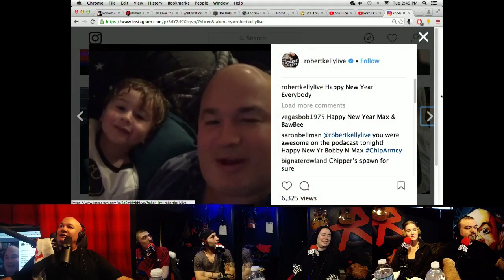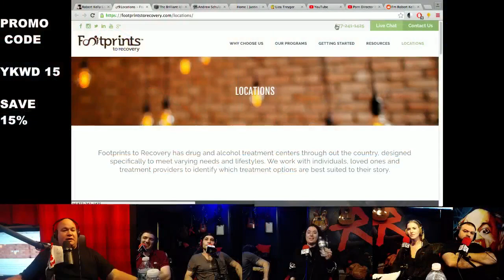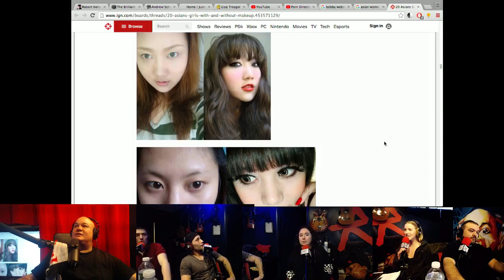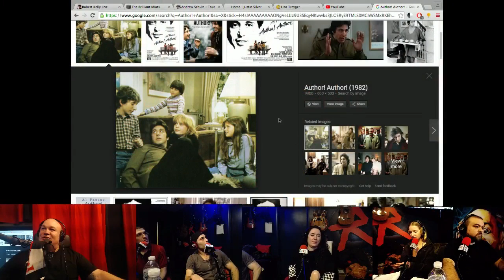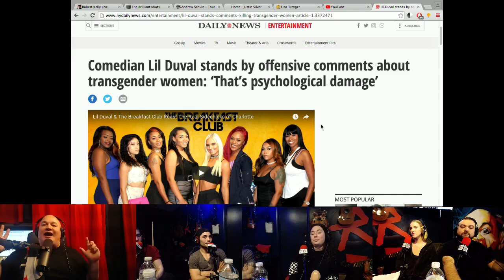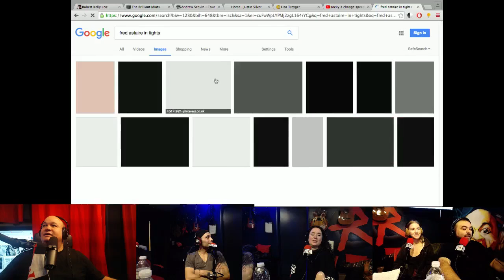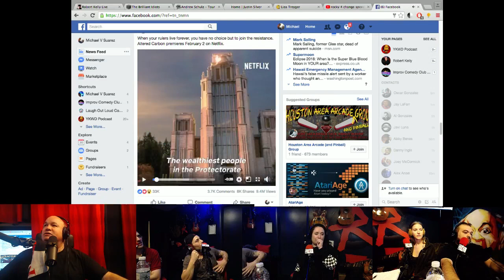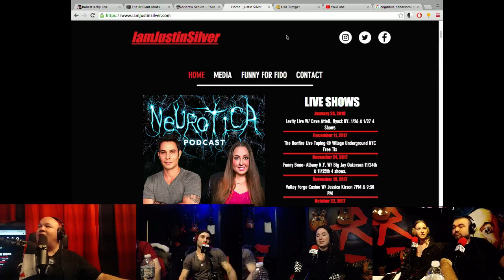YKWD #211 - Scoop Towards You (ANDREW SCHULZ, LIZA TREYGER, JUSTIN SILVER)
Guests Andrew Schulz, Justin Silver and Liza Treyger join Bobby for a hectic discussion of letting bygones be bygones! Enemies become friends, friends become enemies, Justin kicks a chair!

Live show scheduled for Tuesday at 3:00!